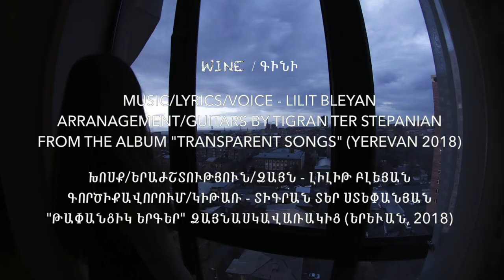Wine - Lilit Bleyan / Գինի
Music/lyrics/voice - Lilit Bleyan,
Arranagement/Guitars by Tigran Ter Stepanian
From the album "Transparent Songs" (Yerevan 2018)

Խոսք/երաժշտություն/ձայն - Լիլիթ Բլեյան
Գործիքավորում/կիթառ - Տիգրան Տեր Ստեփանյան
"Թափանցիկ երգեր" ձայնասկավառակից (Երևան, 2018)